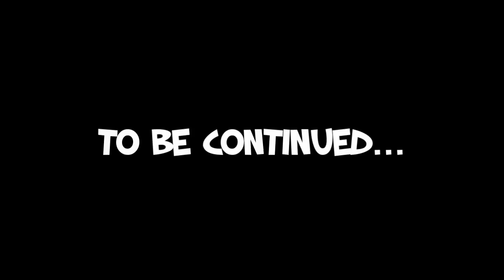Jouons à Renegade Ops avec ma tête à l'écran | PgunMan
Salut à tous ! Nouvelle vidéo ou je vous présente un petit jeu bien sympathique Renegade Ops dispo sur Steam/Xbox360/Ps3 Prenez le sur Steam car il est en promo !
Dans cette vidéo je parles de pas mal de choses notamment de ma chaine.

Je vous laisse écouter et regarder :) !

PS : Les Dromadaires ou bien les chameaux ?
PS2 : Tout les Renegade Ops ont été gagné !